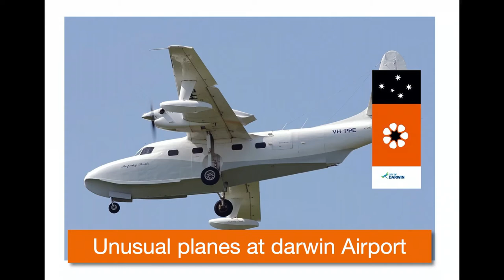At Darwin Airport we see a lot of unusual planes. Grumman Mallard, B52 etc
We see a variety of planes at Darwin Airport. Darwin is home to the Grumman Mallard. As well as military planes like the B52. It's the only airport that serves Darwin. Darwin Airport has a long runway and is the busiest airport in the Northern Territory, as well as the tenth busiest airport in Australia. The airport is located in Darwin's northern suburbs, 8 kilometres from the city centre, in the town of Eaton.

Equipment:
iMac 27” 2018, iMovie
iPhone 11 Pro Max & dash cam, MoviePro App